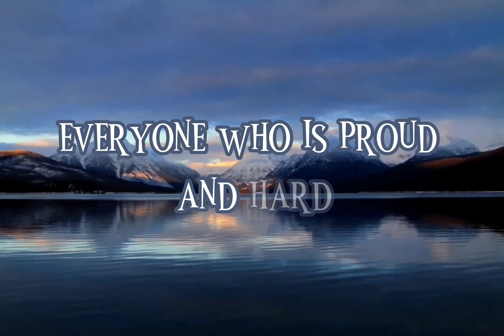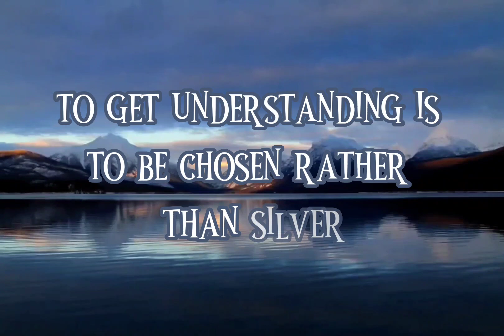The Book of Proverbs 📖 Chapter 16: Timeless Wisdom in Audio and Text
Discover the timeless wisdom of the Book of Proverbs in this full audiobook with text. Written by King Solomon, this ancient book offers valuable insights and guidance on how to live a wise and fulfilling life.

In this audiobook, you'll hear each chapter read aloud in a clear and engaging voice, while following along with the text on-screen. Whether you're a believer seeking spiritual guidance or simply looking to improve your life, the Book of Proverbs has something to offer everyone.

Listen and learn from Proverbs' practical advice on topics like relationships, wealth, work, and more. Gain insights on how to make wise decisions, avoid pitfalls, and cultivate a life of purpose and meaning.

This audiobook with text is perfect for listening and reading at your own pace, whether you're at home, on the go, or during your daily commute. Don't miss out on this opportunity to discover the power of Proverbs' ancient wisdom for modern life.

W.E.B. translation

Translated by  David Williams

King Solomon
Ancient wisdom
Self-improvement
Life guidance
Biblical wisdom
Spiritual guidance
Personal growth